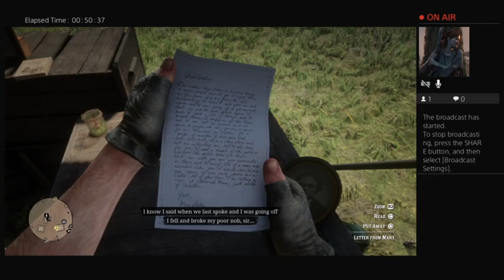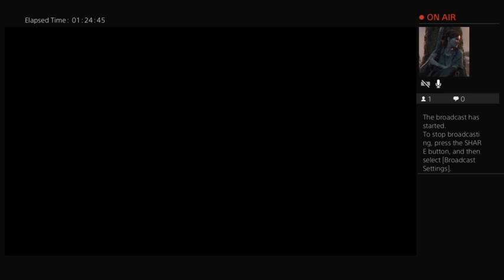Red Dead Redemption 2 Part 6